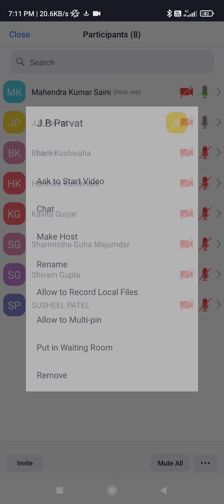Definition of kostha and number of koshthanga. Types and description of ashaya. Dr MKS | रचना शारीर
. Sira, Dhamani, Srotas Shaarira
a) Definition, types and number of sira and dhamani.
b) Description of Hridaya.
c) Sroto shaarira: Definition, types of srotas and srotomula.
8. Peshi Shaarira
a) Peshi vyakhya, structure, types, number and importance.
b) Description of Peshi.
9. Koshtha Evam Ashaya Shaarira
a) Definition of kostha and number of koshthanga.
b) Types and description of ashaya.
10. Kalaa Shaarira
Kalaa: definition and types.
11. Uttamangiya Shaarira
Shatchakra, ida, pingala and sushumna nadi - brief description.
12. Marma Shaarira
Marma: definition, number, location, classification, clinical importance with viddha lakshana.
Explanation of trimarmas. Detail description of marmas.
13. Indriya Shaarira
Definition of indriya, indriya artha and indriya adhisthan, their number and importance.
Description of gyanendria, karmendriya and ubhayendriya (manas).

anatomy Ayurveda lecture. रचना शारीर
anatomy Ayurveda lecture according new Syllabus
anatomy Ayurveda questions Paper
anatomy Ayurveda
anatomy. रचना शारीर लेक्चर
Rachna sharir lecture
anatomy lecture
anatomy Modern Lecture
anatomy Ayurveda important Slok
anatomy Ayurveda syllabus
रचना शारीर लेक्चर हिंदी
क्रिया शारीर
Anatomy modren Lecture
Anatomy Ayurveda lecture
Anatomy questions

anatomy Ayurveda notes
anatomy Ayurveda notes Pdf
anatomy Ayurveda important topic
anatomy Modern Lecture
anatomy Modern Lecture
anatomy Modern important questions Bank
anatomy Modern syllabus wise lecture

1st Year BAMS
1st Year bams physiology
BAMS 1st Year Padarth Vigyan
BAMS 1st year anatomy Ayurveda lecture
BAMS 1st Year Charak Samhita lecture
BAMS 1st Year Samhita Adhyayan Lecture
BAMS 1st Year new syllabus lecture
Indian Ayurvedic Doctor
MKS mahisaini
Lecture by Dr MKS Mahisaini
Dr MKS
Drmks

for Paid Notes & Complete Courses Package MSG Me 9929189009